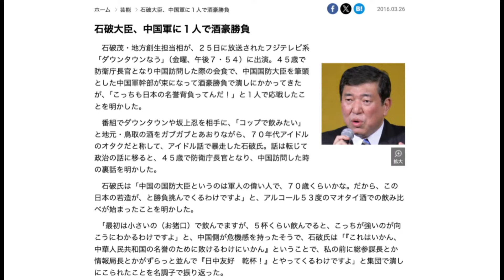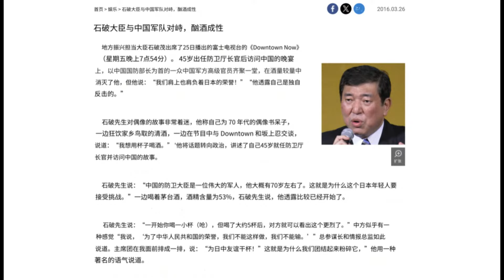石破茂与中国将军放肆狂喝茅台；日本候任首相最大困局，没有走出二战｜华尔街日本